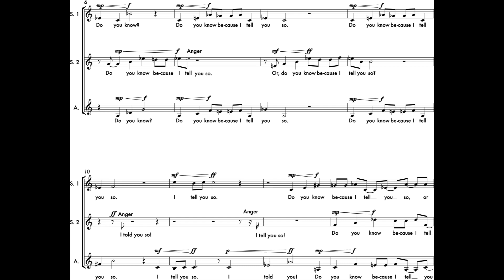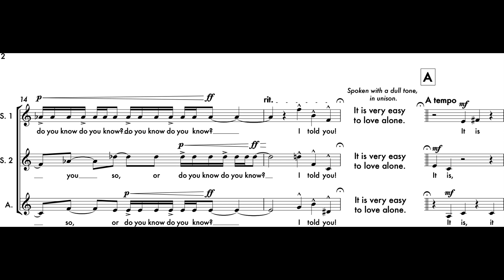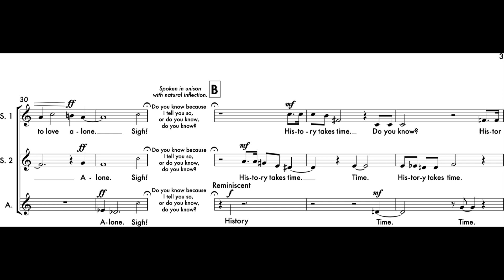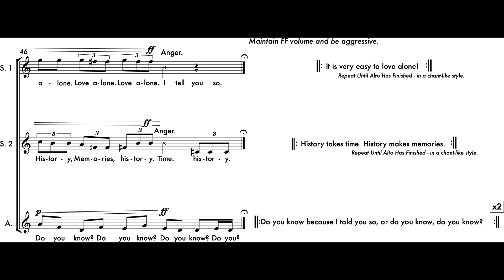Jack Stote - Splitsville and Co. for Female Choir (2017) [Score-Video]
Jack Stote - Splitsville and Co. for Female Choir (2017)

Anna Snow, Soprano I
Sarah Dacey, Soprano II
Kerry Andrew, Alto